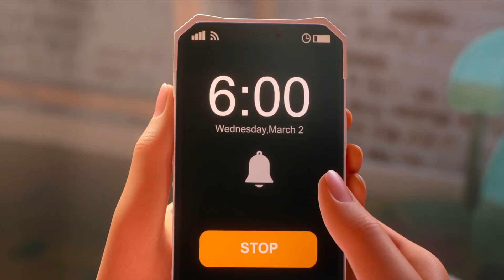LUCK (Good Luck, Bad Luck, and Everything In-Between) - Short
The curtain is pulled back on the millennia-old battle between the organizations of good luck and bad luck that secretly affects everyday lives.
Luck is a 2022 computer-animated fantasy comedy film directed by Peggy Holmes and co-directed by Javier Abad, from a screenplay written by Kiel Murray, and a story by Murray and the writing team of Jonathan Aibel and Glenn Berger, based on an original concept created by Rebeca Carrasco, Juan De Dios, and Julián Romero. Produced by Skydance Animation, the film features the voices of Eva Noblezada, Simon Pegg, Jane Fonda, Whoopi Goldberg, Flula Borg, Lil Rel Howery, Colin O'Donoghue, and John Ratzenberger. Set in the Land of Luck, the story follows the unluckiest person named Sam Greenfield (Noblezada), as she must unite with an anthropomorphic cat named Bob (Pegg) to turn her luck around.

The project was announced in July 2017, shortly after Skydance Animation was formed in March 2017, with Paramount Pictures distributing as the schedule for March 2021. Luck was subsequently green-lighted by Paramount Animation chief Mireille Soria in April 2018, with Alessandro Carloni signed on to direct the film, from a script by Aibel and Berger. The film since underwent many changes, such as rewrites, directors, and release dates, and Holmes was later announced as the new director in January 2020, replacing Carloni. Much of the main voice cast, including Noblezada, and Pegg, signed on in January 2022, following the casting of Fonda and Goldberg in February and June 2021. Production was done remotely during the COVID-19 pandemic.

Luck premiered in Madrid on August 2, 2022.
Story:
Sam Greenfield is a clumsy, orphaned young woman whose life has been constantly plagued by misfortune and has recently been forced out from her foster home, much to the dismay of her younger friend Hazel, who is hoping to be adopted soon. One night, after sharing a panini with a black cat, she finds a penny she hopes to give to Hazel for her collection of other lucky items to help her get adopted. The next day, Sam notices that the penny has made her luck significantly improve. However, she soon loses the penny by inadvertently flushing it down a toilet.

As Sam bemoans her error, she encounters the cat again and tells him what happened, which causes the cat to berate her for losing the penny. Shocked, Sam follows the cat through a portal to the Land of Luck, where creatures like leprechauns create good luck for the people on Earth. The cat, named Bob, tells Sam he needs the penny for traveling purposes and that he will be banished if word gets out that he lost it. Bob and Sam make a deal to get another penny from the Penny depot for Hazel to use before returning it to Bob.

Following a disaster at the Penny depot which causes Gerry to learn about Sam's identity, Gerry uses a drone to retrieve the missing penny on Earth but the drone gets lost in the In-Between, a space between the Good and Bad Luck lands. Sam and Bob go to the In-Between, which is managed by a unicorn named Jeff. Jeff manages a machine called the Bad Luck Apparat that keeps bad luck specks from sticking which feeds the Randomizer, another machine that sends both good and bad luck into Earth. Jeff tells the pair he found the penny and has returned it to the depot. Not deterred, Sam decides to visit the dragon in hopes to get another penny. The dragon, named Babe, shares a moment with Sam by telling her how better things would be everyone had good luck before giving her a new penny. But Sam sacrifices her penny after Bob is caught for faking his travel penny to spare him from banishment.

Still wanting to help Hazel, Sam and Bob decide to temporarily shut down the Bad Luck Apparat to prevent bad luck from going to the Randomizer and give Hazel the luck she needs to get adopted. However, the bad luck specks start to clog Jeff's machines and destroy the good luck and bad luck stones within the Randomizer, which itself brings bad luck to the Land of Luck and Earth. Seeing Hazel did not get adopted because of this, Sam sulks in remorse. Bob tells Sam that Hazel is the luckiest girl for having Sam at her side. Sam realizes things can be fixed because she remembers seeing some good luck in Bad Luck land while on her way to the In-Between.

Back in Bad Luck, they find it in a tiki bar where the bartender, a root monster named Rootie, gives them a jar of good luck they have been using. Realizing her mistake, she allows Sam to place the bad luck stone, and good luck is restored to normal, where Sam sees Hazel finally getting adopted. Bob is offered to keep his job at the Land of Luck, but decides he wants to live with Sam.

One year later back on Earth, Hazel's family spends time with Sam and Bob as Sam has finally accepted her bad luck.